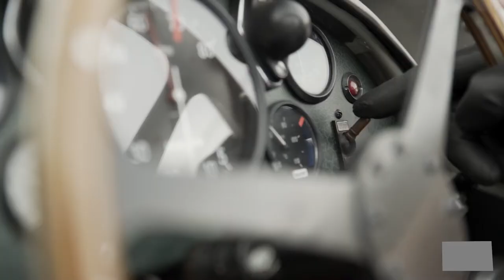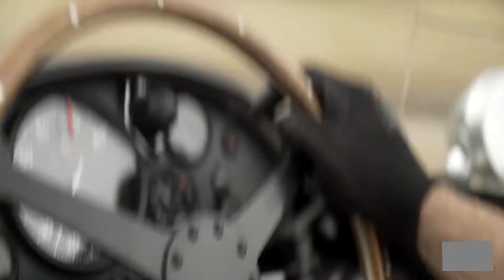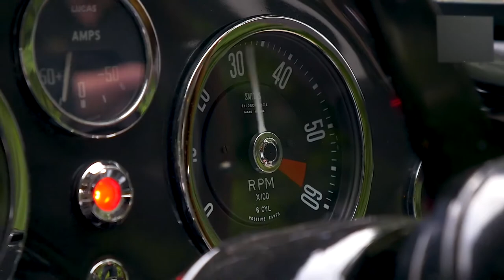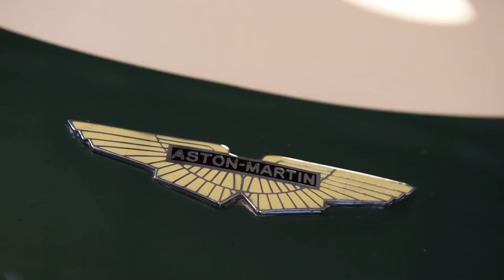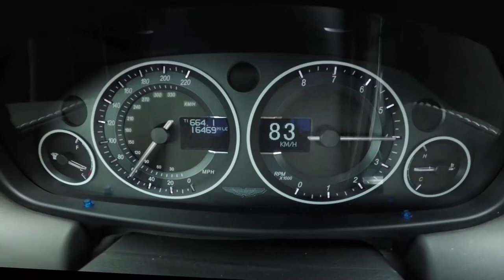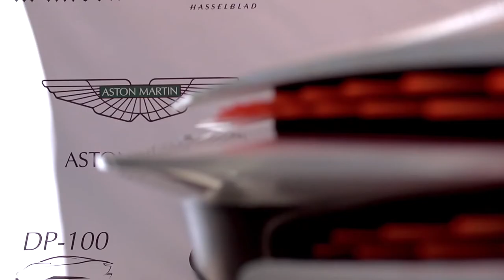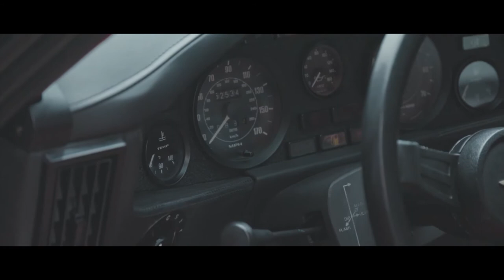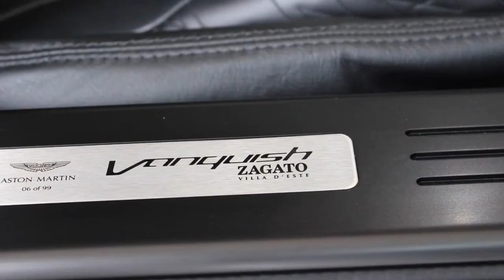Aston Martin Superleggera | Vantage, Zagato, DB, DBS, DBR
Top 10 Aston Martin DBS Superleggera

Aston Martin fue fundado en 1913 por Lionel Martin y Robert Bamford. Inicialmente, los fundadores unieron fuerzas como Bamford & Martin. El primer automóvil, llamado Aston Martin, fue creado en marzo de 1915 por Martin, quien instaló el motor Coventry-Simplex 1.4 litros de cuatro cilindros en el chasis 1908 de Isotta-Fraschini. La Primera Guerra Mundial impidió la producción en masa. Durante los años de guerra, la compañía no produjo más de 14 autos al año. Todos los autos fueron vendidos a Sopwith Aviation Company.

1. Aston Martin DB4 GT Zagato (1961)
It is one of our top ten most beautiful cars ever made for sure. Like most things, our top 10 changes regularly depending on what I'm looking at and what mood I'm in. But this is a wonderful car, there is no doubt about it. There were 19 examples of the beautiful DB4GT Zagato, making it by far the rarest and most desirable Aston Martin of all. For sure, this is the Aston Martin that we would like the most.

2.  Aston Martin DBR 1 (1956)
THE 1956 dbr1 Aston Martin, the number one chassis, became larger in August 2017 than the 1956 dbr1 Aston Martin. It became the most expensive British car ever sold at auction. The car that won the 1000-kilometer Nürburgring race in 1959 was sold at RM Sotheby's sale in Monterey for an astounding $ 22,550,000, which is $ 17.5 million. This makes it not just a world record for an Aston Martin at auction, but for any British car. Five DBR1S are built at the Aston factory, and only one of them has been put up for sale.

3.  Aston Martin DB5 (1964)
Released in 1963, the Aston Martin DB5 was a minor upgrade over the DB4 that preceded it. the DB5 is best known as the third, but most recognizable, James bond car. The car first appeared in the 1964 James bond film Goldfinger, and later appeared in the films Thunderball, Goldeneye, Tomorrow never dies, Casino Royale, Skyfall, and Ghost . This will cost you £ 1 million per mint.

4.  Aston Martin DB3s (1953)
Only 10 of the 30 DB3S created were presented by the Aston Martin Works team. While many of the world's most coveted cars are race winners or road exotics, both are like Stirling moss, Roy Salvadori and Peter Collins. Very cool.

5.  Aston Martin DBS (2007)
Another James bond connection appearing in Casino Royale. The DBS 2007 has carbon body panels and carbon-ceramic brakes, which obviously reduce weight, helping to achieve stunning performance with just 2,500 rpm. It will accelerate to 62 mph in 4.3 seconds, with a top speed of 191 mph.

6.  Aston Martin DB6 (1965)
The Aston Martin DB6 was launched at the London motor show in October 1965 to replace David brown's DB5, and was a further improvement on the DB4. More than 1,300 Mk1 saloons were built by July 1969, and a further 240 MkII saloons were manufactured until November 1970, before it was replaced by the DBS. DB6 Volante models numbered 215 units during the production period.

7. Aston Martin DP-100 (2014 Concept car)
Aston Martin created a V12 concept car with a mid-engine layout for the Vision Gran Turismo series, called the Aston Martin DP-100. It looks fantastic.

8. Aston Martin Vulcan (2015)
The Aston Martin Vulcan is a one-of-a-kind Aston track based on the One-77, for the McLaren P1 GTR and the Ferrari FXXK. It has 820bhp and, more than 190mph, delivers more kilos of downforce than it weighs. Only 24 were made, and they cost 1.8 million pounds each.

9.  Aston Martin V8 Vantage (1977)
What kind of car is a real gentleman? Hailed in 1977 as "the First British supercar" for its top speed of 170 mph (270 km / h). Straight-line performance was the best of the day, with acceleration from 0 to 60 mph (97 km / h) in 5.3 seconds, one-tenth of a second faster than the Ferrari Daytona . This is a real British Muscle car.

10.  Aston Martin Vanquish Zagato (2017)
Only 99 Aston Martin Vanquish Zagato coupes will be built at a cost of 525 thousand Pounds. It's a lot of money, but no doubt it looks good. 0-60 mph in just 3.5 seconds and a top speed of 201 mph.

Simple mortal